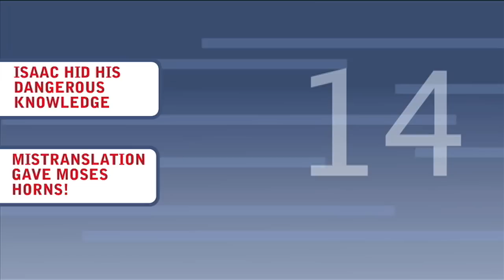The Lost Symbol Trivia with Dan Brown